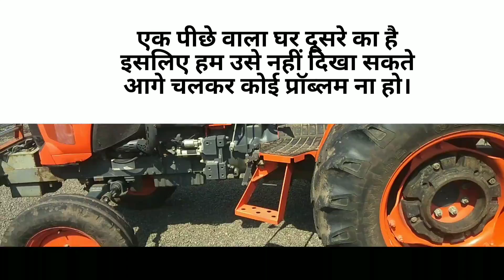आज हमारी धन्नो आई है नहाने || Aaj गांव Me Aaya Hai Helicopter 🚁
तो हेलो फ्रेंड्स

यह वीडियो दसरा के दिन बनाया गया है

और दसरे के दिन अपने सभी औजार या गाड़ी सभी चीजों को हम
अच्छे से साफ करके उसको दो के उसकी पूजा करते हैं उसी टाइम

एक छोटा सा क्लिप मैंने दिखाया है
कि देख लो मेरी मशीन में धो रहा हूं।

और उसी टाइम गांव में हेलीकॉप्टर आ जाता है तो मैंने उसका भी छोटी सी क्लिप इस वीडियो में दिखाइए है।

तो देख लो अगर वीडियो पसंद आया लाइक करो और शेयर करो।
और ऐसे नए नए वीडियोस मैं आपके लिए लाता रहूंगा